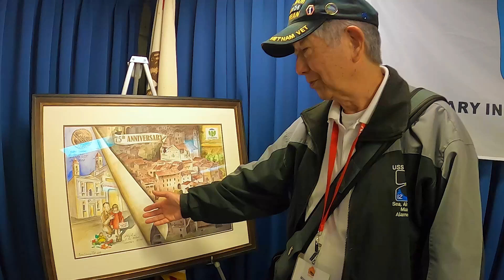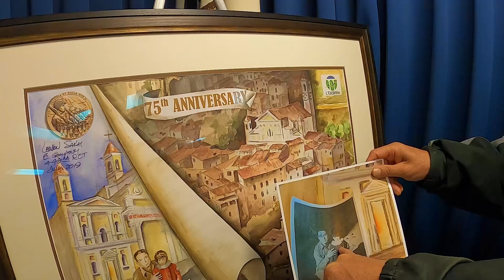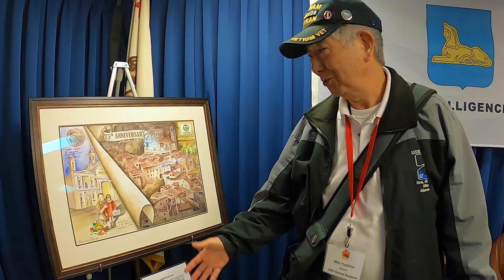Japanese WWII stories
This was aboard the USS Hornet on Memorial Day 2024. It's always great to hear these stories to keep them alive. Soon, they will fade away as time passes. I feel it's a very important part of history.